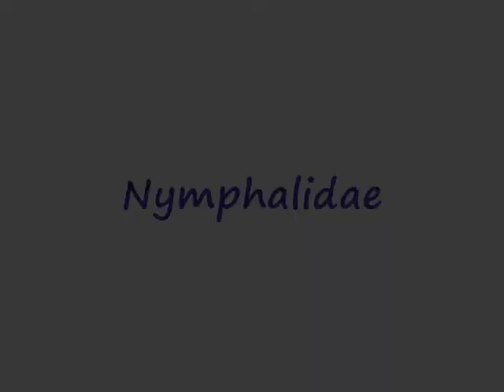Some Butterflies of Kenya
These are only some of the beautiful Kenyan butterflies I have been able to capture on camera.
Large Striped Swordtail - Graphium antheus
Citrus Butterfly - Papilio demodocus
Eastern White Lady - Graphium philonoe philonoe
Constantine's Swallowtail - Papilio constantinus
Mocker Swallowtail - Papilio dardanus
Yellow Pansy - Junonia hierta
Natal Pansy - Junonia natalica natalica
Dark Blue Pansy - Junonia oenone oenone
Joker - Byblia ilithyia
Spectre - Bebearia cocalia
African Queen (Monarch) - Danaus chrysippus f. dorippus
Diadem  (or Danaid Eggfly) - Hypolimnas misippus
Common Evening Brown - Melanitis leda leda
Giant Charaxes - Charaxes castor
Blue Spotted Charaxes - Charaxes cithaeron
It is not uncommon for non poisonous b. species to mimic poisonous ones which have some protection from being eaten by birds. The poisonous sp. have manipulated various chemicals in plants eaten as larvae to manufacture a toxin which remains with them to adulthood. These poisonous b. have a very distinct and easily recognizable colour pattern which the birds learn to leave alone. It is usually the fem. non poisonous sp. that mimic these colour patterns almost perfectly and even adopt the poisonous sp.'s slow lazy flight. Thus they gain protection and have an enhanced chance of survival. The African Queen (Danaus chrysippus form dorippus) in this video is the more common one found in Kenya. It is mimicked by the fem. Diadem whose black forewings with white spots is more like Danaus chrysippus found elsewhere. Equally the Mocker Swallowtail mimics a variety of butterflies.
If I have wrongly identified a butterfly specie I would welcome a correction. Names in other parts of Africa may be different.